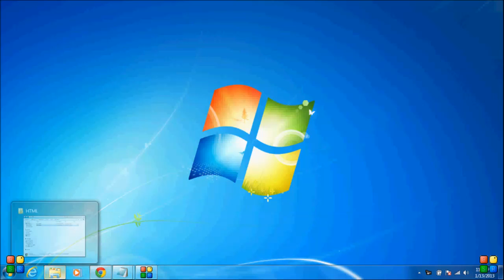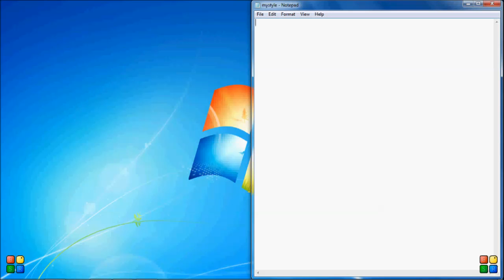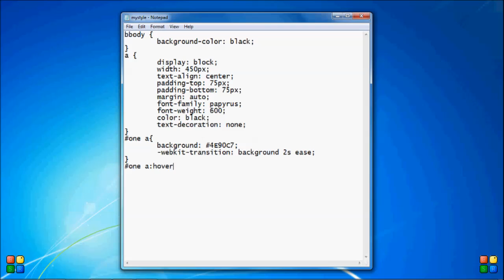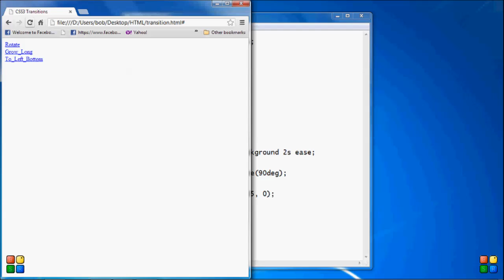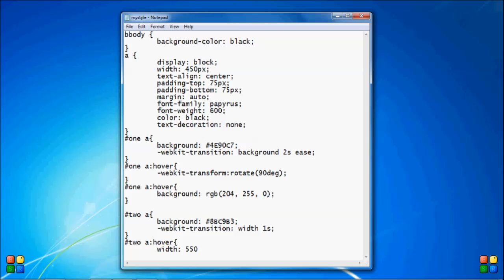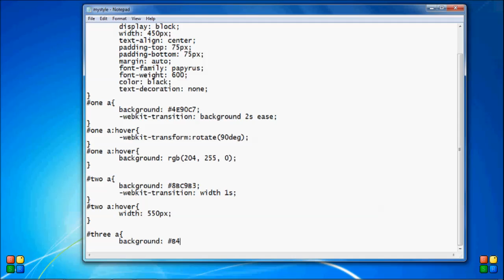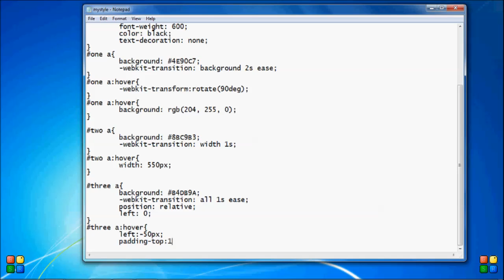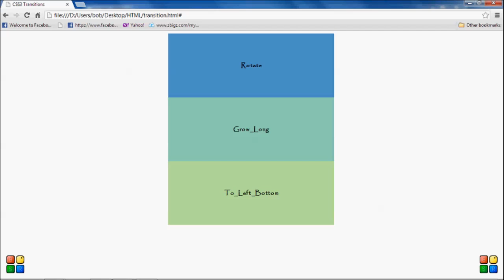Bagaimana Menghasilkan Animasi 2D dengan CSS3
Video tutorial oleh F-Men (pelajar kelas Pn.Farah).